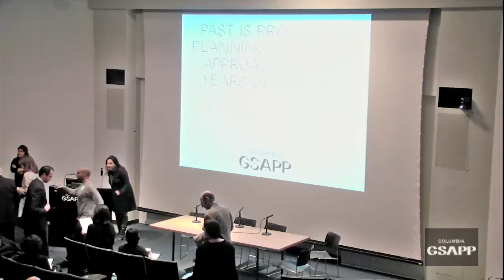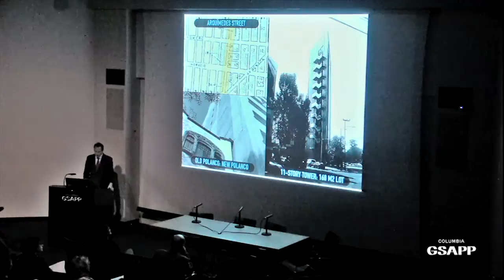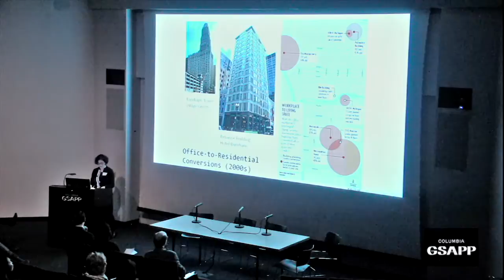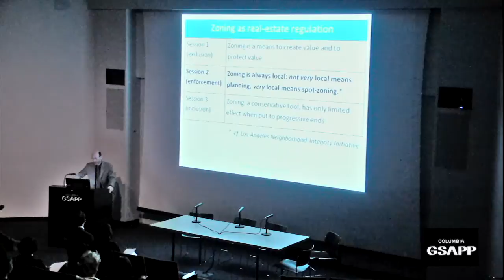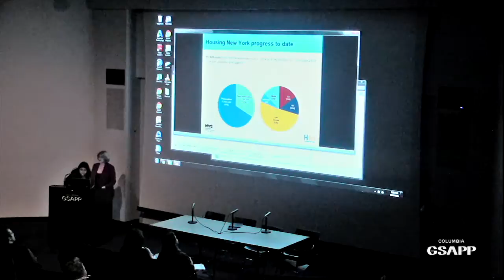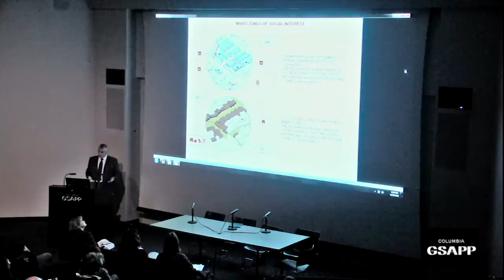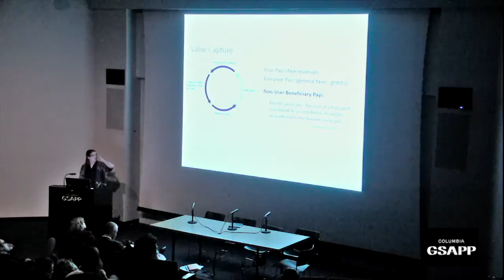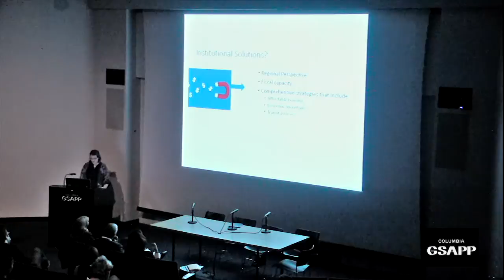100 Years of Zoning Conference, part 2 of 2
2016 marks the centennial of New York City’s 1916 Zoning Ordinance, the first comprehensive zoning law adopted in the United States. Over the last century, zoning has transformed from an instrument designed to mitigate industrial development and perpetuate racial segregation to a tool intended to shift urban travel behavior and development patterns. Today, the aims, role, and impact of zoning as a social practice in New York City -and beyond- remain contested.

The anniversary of the 1916 ordinance presents an opportunity to critically assess the current state of land regulation. Zoning shapes the daily transformation of cities, yet has attracted relatively little critical attention. This gap is especially surprising considering zoning’s considerable impact on a wide range of theoretical and practical dilemmas currently facing cities, including threats from climate change, rising inequality and spatial disparities, declining access to jobs, opportunities, and affordable housing, and unstable economic productivity. And although zoning policies have cast their goals in terms of an increasingly larger range of social issues over time, zoning practice has been largely left to experts engaged in closed-door negotiations.

The two-day conference is organized by the department of Urban Planning at Columbia University and jointly hosted by the Museum of the City of New York, who will be holding an exhibit on the same topic this fall. The conference will gather the top scholars and practitioners in the field to take stock of the field and establish a framework for a revitalized examination of zoning in US and international contexts.

Organized by the PhD students in Urban Planning at Columbia GSAPP & supported by the Dean’s office of GSAPP. Special thanks to the Museum of the City of New York for their collaboration.